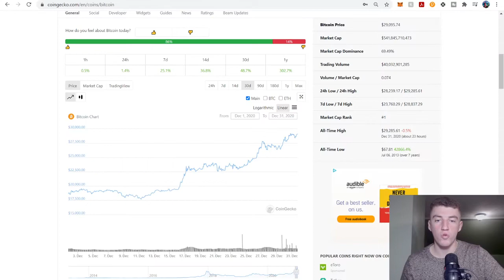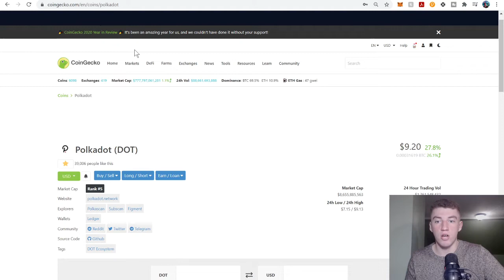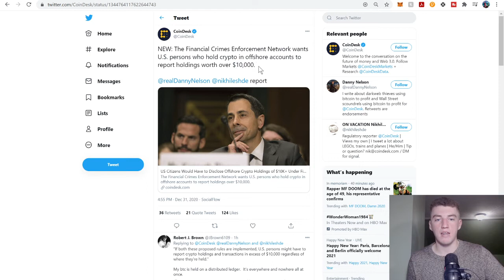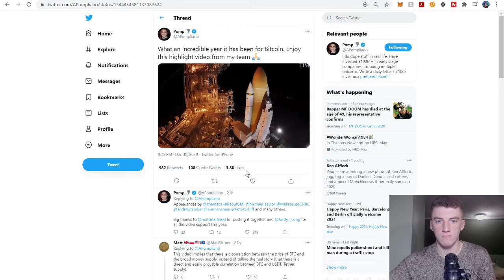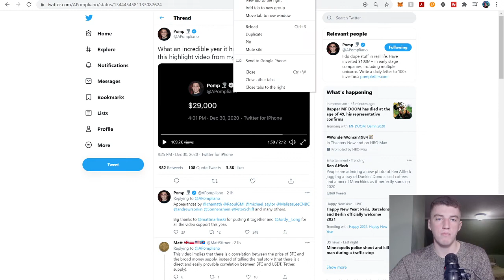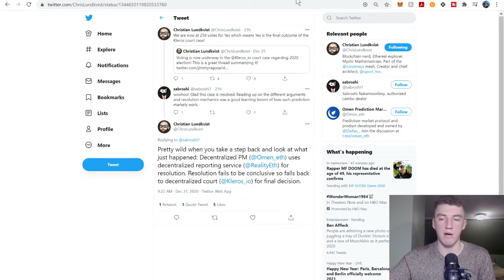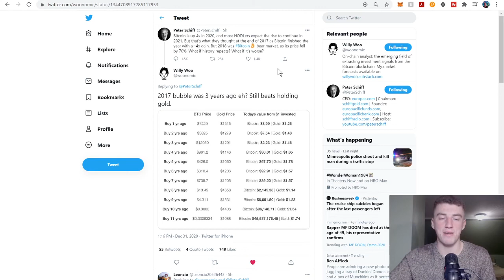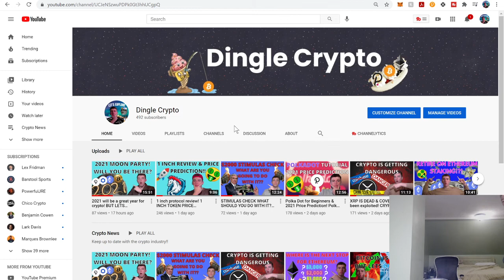Crypto will start 2021 out with a bang! or a sizzle....?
Good morning Dingle Crypto Crew.